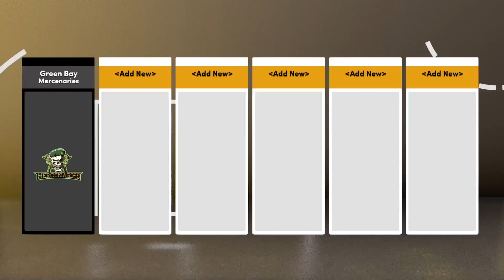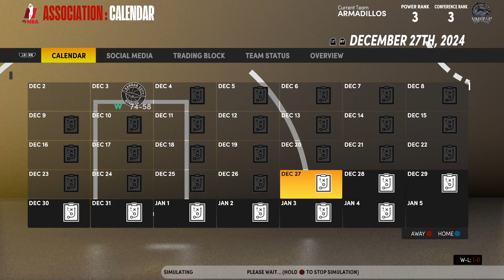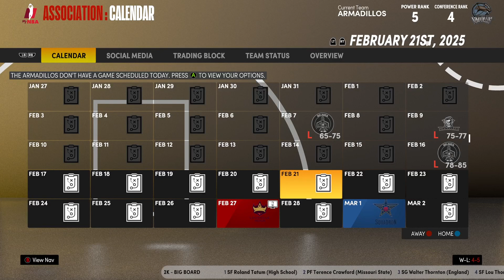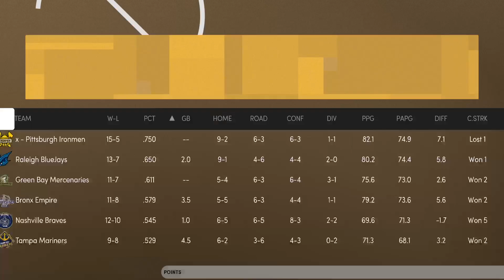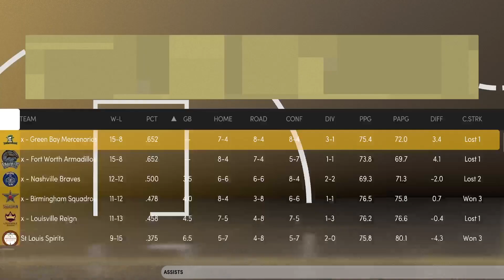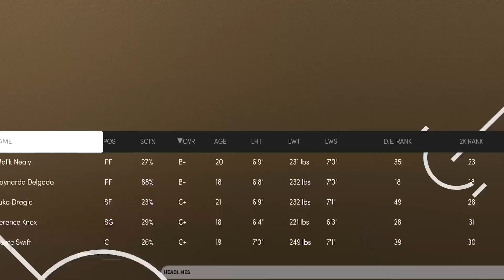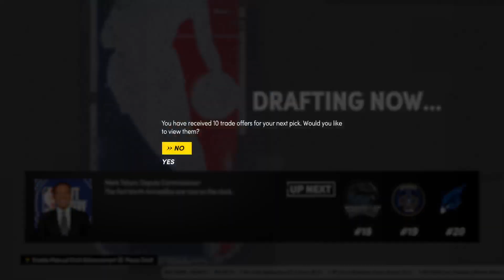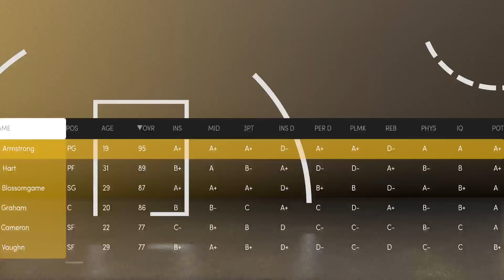NBA Restart Franchise - Season 5 - Fort Worth Armadillos